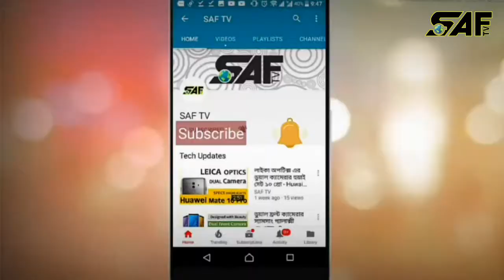গুগল ম্যাপ যখন বিপদের কারণ - when google map causes problem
গুগল ম্যাপ যখন বিপদের কারণ
when google map causes problem